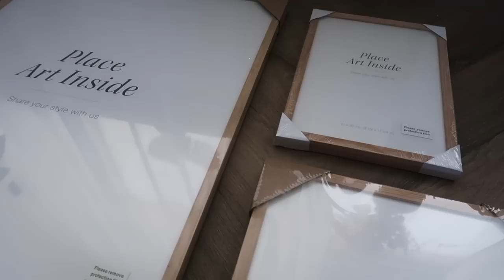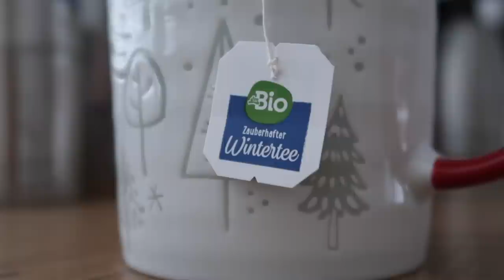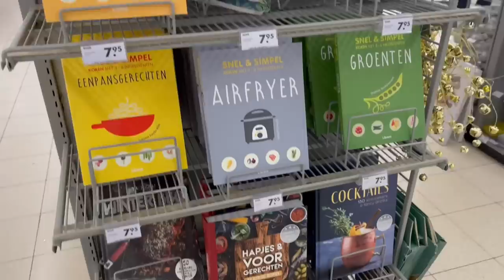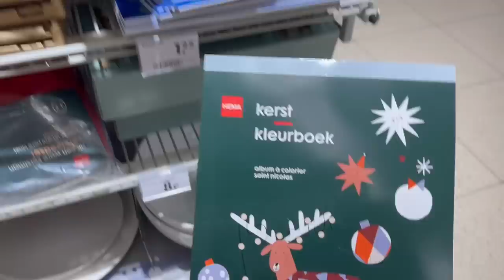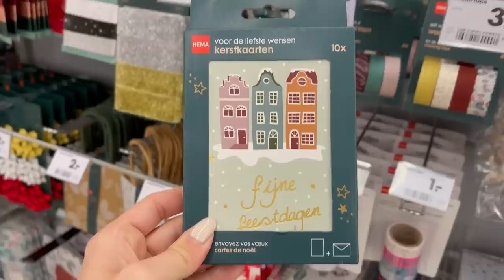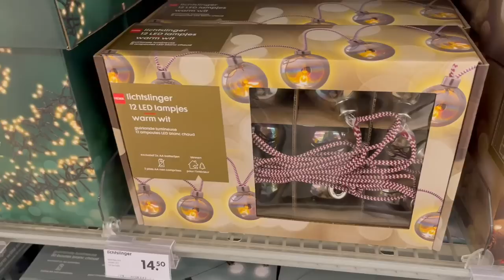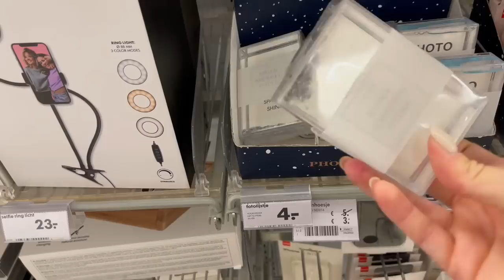HEMA *home* SHOP WITH ME ❤️🛒 | Floor Delver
Gebruik de kortingscode voor Desenio "FLOORDELVER" voor 55% korting op posters, en 10% op lijsten. 🎄
*De code is geldig t/m 27 november (Geldt niet op gepersonaliseerde posters en postersets).